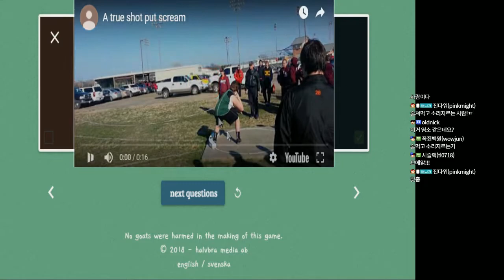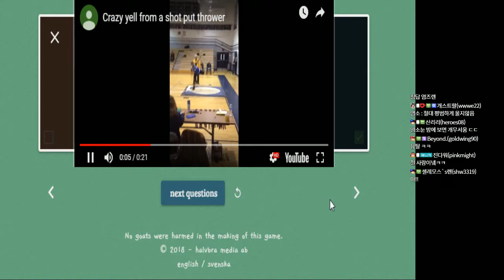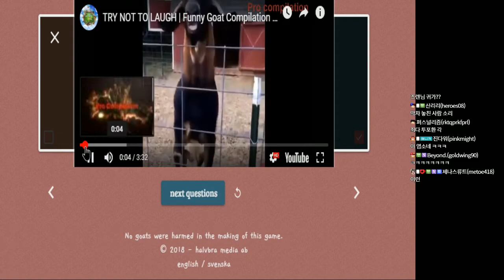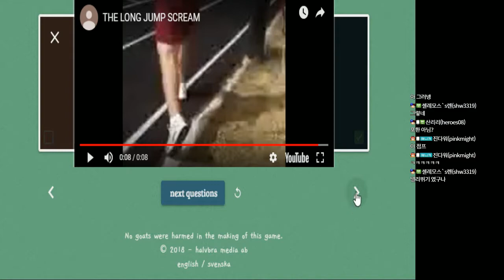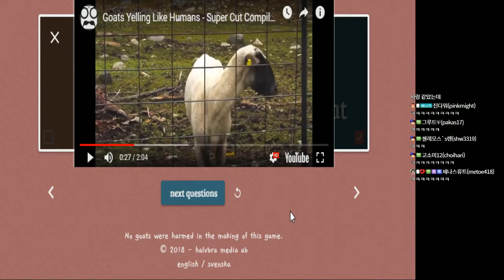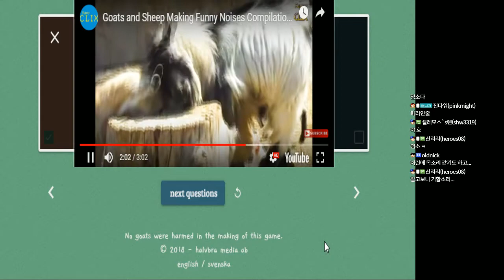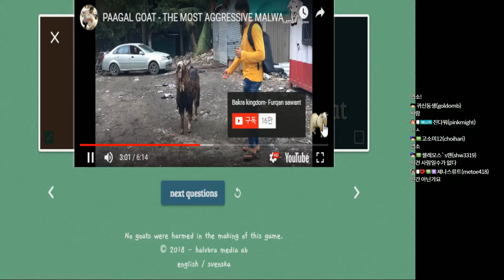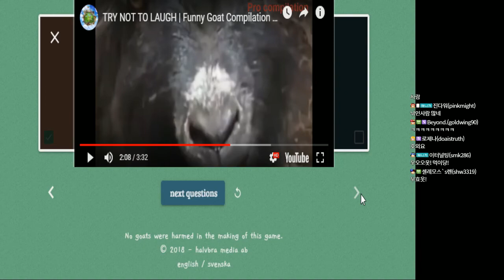염소소리인지 사람소리인지 맞추기!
염소 또는 목소리 - Goat or Throat
염소 소리인지 사람 소리인지 맞춰보자!